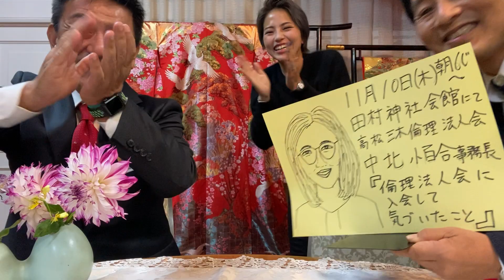ワクワク❣️突撃インタビュー‼️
ワクワク❣️突撃インタビュー‼️NO.50

本日は、元キャビンアテンダントの山本さんに突撃インタビューをさせて頂きました。

 山本さん、倫理歴は約１年３ヵ月。
その後、今年に入って早々に瀬戸内あさ商店をオープンさせました。右も左もわからず、その上海外生活が長かったので友達も少ない中倫友アドバイスは貴重だったといいます。

将来の夢は、アメリカでもビジネスをして交流の場(ピースフルな場)を作りたいそうです。これからも山本さんの活躍にご期待ください。

ps.
おかげさまで節目の50回になりました。今後ともできる限り続けて参りますのでよろしくお願いいたします。
シェアもよろしくです。